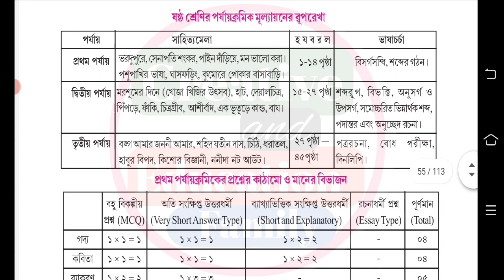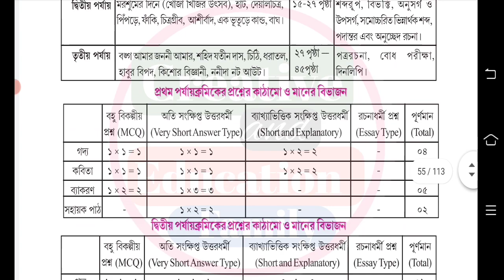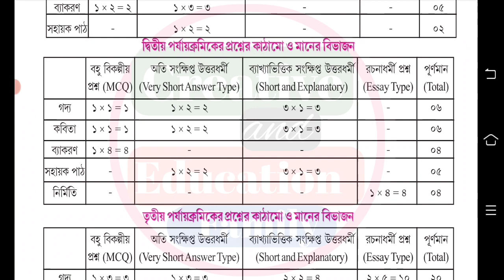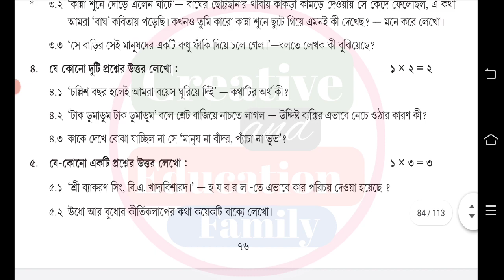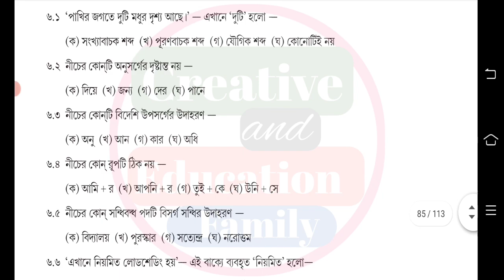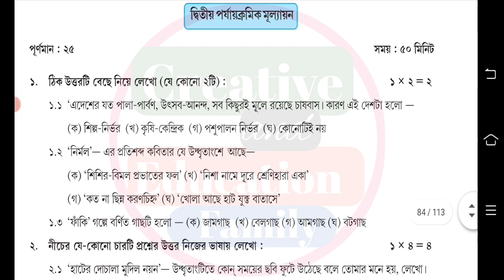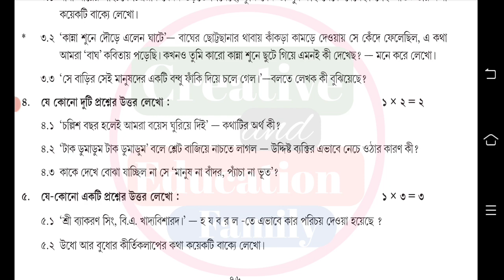class 6 bengali 2nd summative question paper 2022 || class 6 bengali 2nd unit test question paper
class 6 bangla 2nd summative question answer 2022
class 6 bengali 2nd summative question answer 2022
class 6 bengali 2nd summative questio 2022